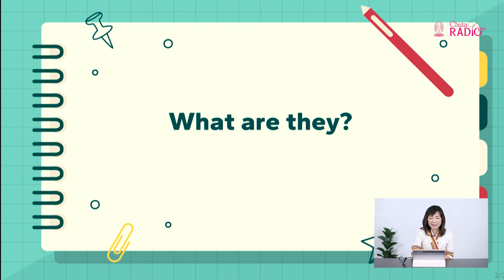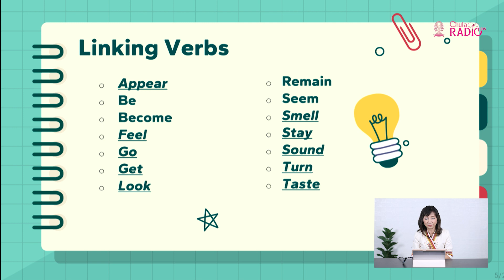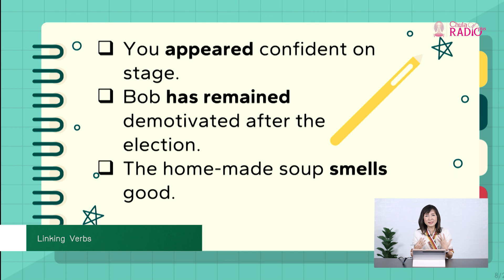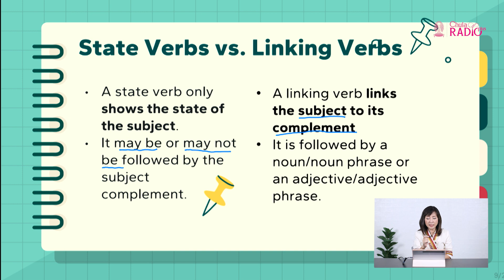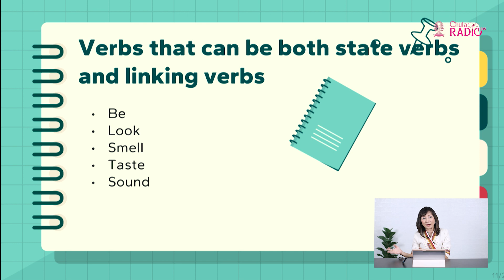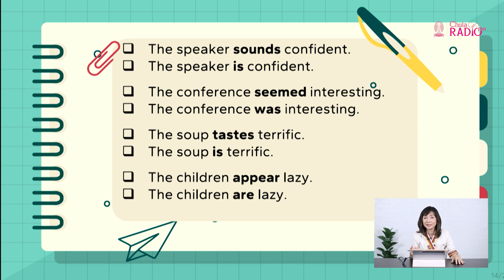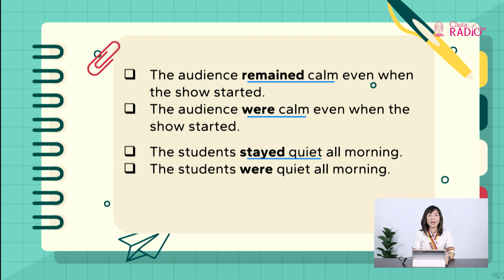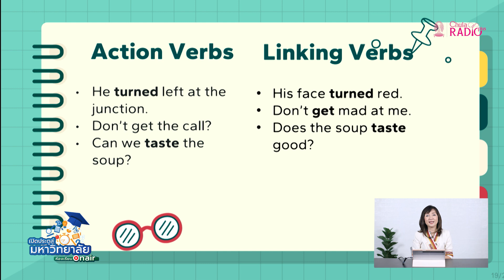วิชาภาษาอังกฤษ ตอนที่ 24 (Linking Verbs)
โดย ผศ.ดร.เริงฤดี มณีภัคธร
อาจารย์ประจำสถาบันภาษา จุฬาฯ